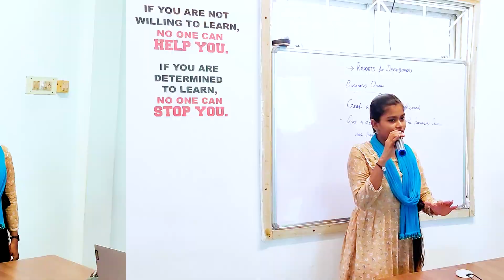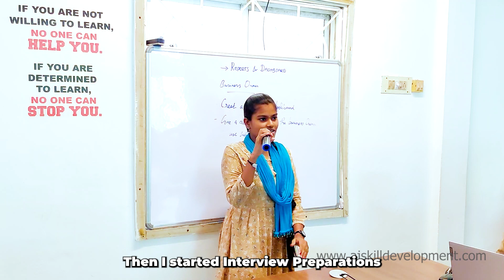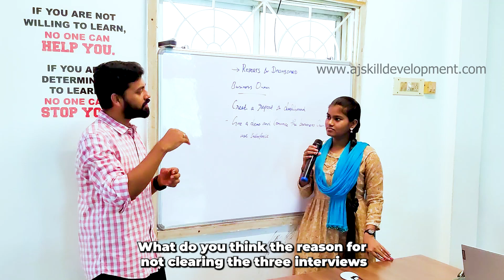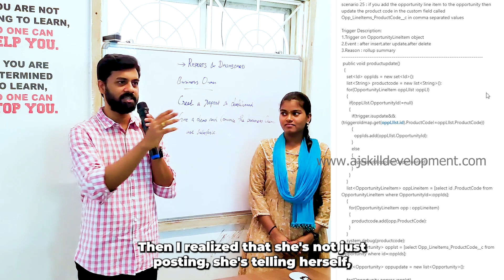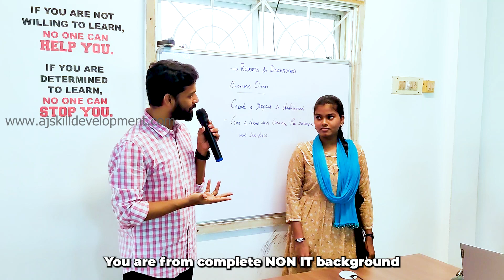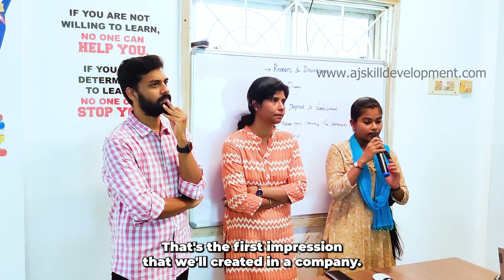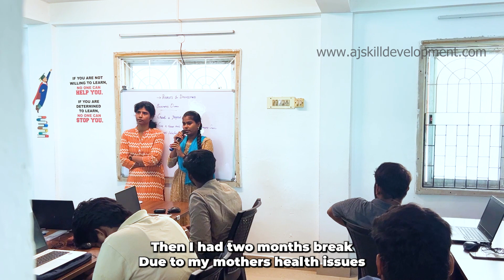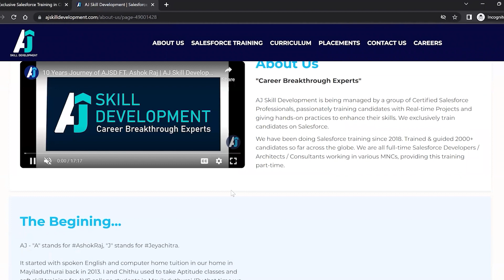BSc Mathematics Fresher Non IT to Salesforce Developer 2023 | AJ Skill Development Academy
Raja Lakshmi S Studied Bsc Maths, Non-IT Background. Joined AJ Skill Development Academy Salesforce training in Chennai Classroom 6 months back.

She used to travel from Perambur to Thoraipakkam in Chennai 22KM up and down every day to come to our classroom in public transport.

Though from Non IT background, she started learning Salesforce easily and put her consistent efforts everyday.

She found her bit lag in communication and triggers part in Salesforce and started grooming it well by practising every day.

We come to know CUBE84 one of our tied up organisations (to hire Salesforce candidates from AJSD) is looking for SalesforceTrained talents, we refered her for interview, after completing technical evaluation she received offer and joining from Monday.

We are very happy for her and she deserved it for her consistent and dedicated efforts. And she is setting an example for many who wish to get into IT from a Non IT Background.

Wishing you all the very best Rajalakshmi!! Keep inspiring us :)

To join our Industry ready Salesforce training submit your inquiry

@AJ Skill Development

@Salesforce Tamil